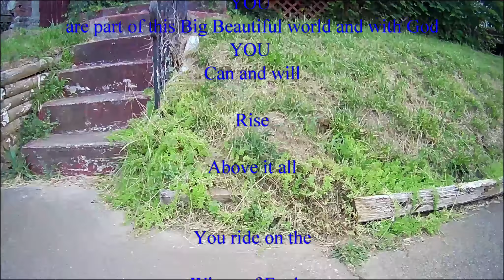Moondance Sunrise Great Morning for a DroneRide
Drone Ride in Dayton Ohio July 2020
Moondance cover by Running Mates

--About us
We have videos on all subjects because...
Recovery is: Living Life on life's terms. No matter from which thing we are broken. Addiction to anything, Drugs to People.  Recovery is coming from a broken place and starting to learn a new way to live.

Broken bones to broken lives Recovery News Net is a NET  to catch us and give us some support and protection as we recovery from our past.  Use the Net.

Join us for updates from updates on how to live in recovery from our staff and our partners in the NETwork playlists.